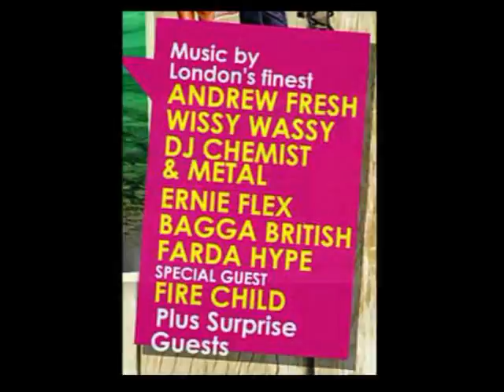HYA-P aKa PARROT 15th SEPT 2012 BIRTHDAY BASH ... FLYER & RADIO ADVERT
HYA-P BIRTHDAY BASH FLYER & RADIO ADVERT
@ CLUB DA BOSS
116/118 WOOLWICH HIGH STREET, SE18-6DS